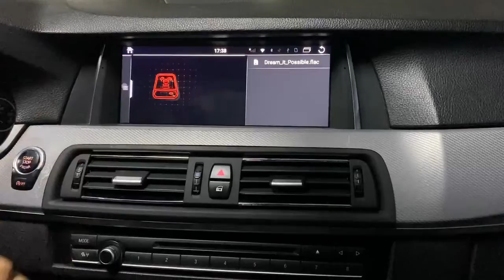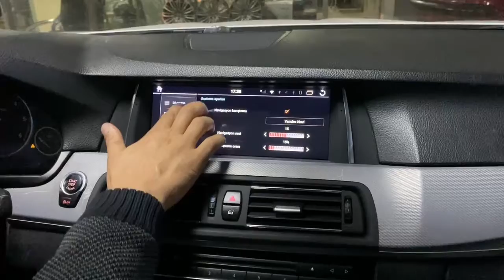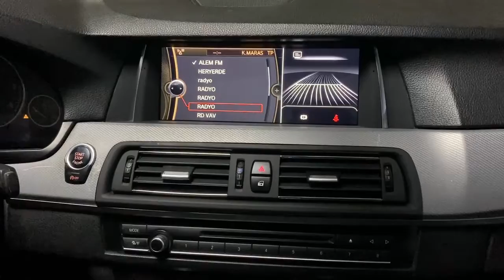Bugün ki Mültimedya Montajimiz Bmv 2012 model 5.20 F10 kasa multimedya👍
Bugün ki Mültimedya Montajimiz Bmv 2012 model 5.20 multimedya👍
📢  Kredi kartına vade farksız taksit imkanı ⁉️

✅ BU AVANTAJLARDAN FAYDALANMAK TAN GEÇ KALMAYIN

Kahramanmaraş İnfinite performans olarak Sizlere kulak veriyor; kişiye ve araca özel yazılım uygulamaları yapiyoruz.Detaylari görüyor sürüş konforunuzu yükseltiyoruz.

Araçlarınızın orjinal yazılımının data versiyonu  kontrol ediyor aracınıza uygun en güncel yazılımı yüklüyoruz

📍Tüm Marka ve Model Araçlarınız için Android Multimedya Şatış ve Montaj Hizmeti...

📍Motul Performans Motor Yağları ve Katkılarınız Mevcuttur.

🚀 %35 Performans Artışı ⛽%20 Yakıt Tasarrufu
✅ Performansından Memnun Değilmisiniz ?
✅ Rampalarda Çekiş Probleminizmi var ?
✅ Aracınız Çokmu Yakıyor ?
🛠 Bütün performans ve çekiş problemlerinizi ortadan kaldırıyoruz . %40 e kadar araçlarınızı güçlendiriyoruz ve gaz tepkiniz artıyor. .
⚙Araçlarınız güçlendiği için gaz pedalına çok daha az basarak aracınızı aynı şekilde kullanabiliyorsunuz buyüzden araçlarınızda %20 yakıt tasarrufu sağlıyoruz. .
💰Sizde bu deneyimi yaşamak için sizleri merkezimize davet ediyoruz.
🤝 14 Gün Test sürecimiz vardır. Bu süre içinde aracınızı istediğiniz gibi kullanıp test edebilirsiniz . Memnun kalmazsanız veya herhangi bir sebepten dolayı 14 gün içinde iade edip %💯 ücretinizi geri alabilirsiniz. .
🔴 Aracınızın garantisi kesinlikle bozulmaz
🔴 Aracınıza zarar vermez
🔴 Muayeneden sorunsuzca geçersiniz
🔴 ÖTV verginizi arttırmaz

📢İDDAA ediyoruz satmaktan vazgeciririz.

Merkez
📌Bahcelievler Mah.Trabzon bulv.No : 116/4 Aöf bürosu yani K.maraş

Şube-
Uzmankarpej otomotiv
yeni sanayi sitesi 5 cadde no 20
Dulkadiroğlu
Kahramanmaraş